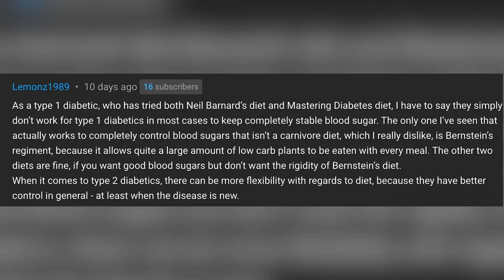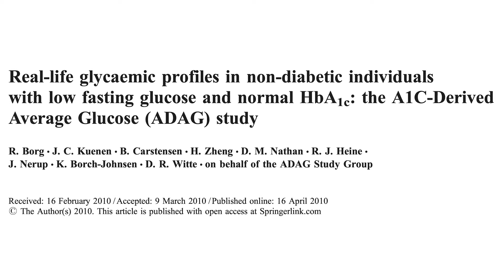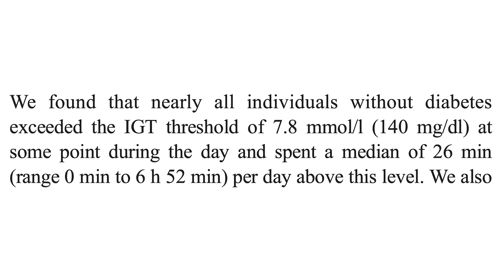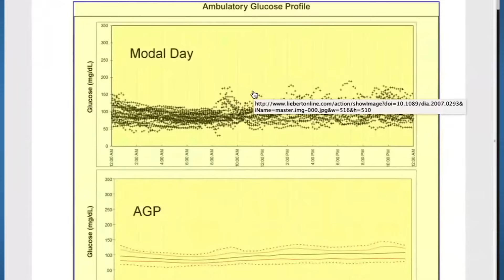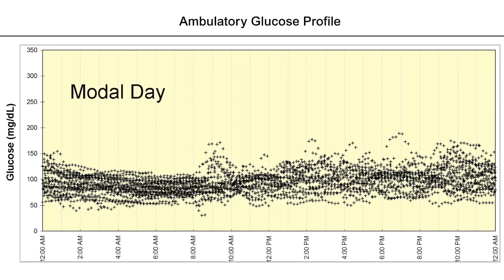Why Does My Blood Sugar Spike After Meals? | Mastering Diabetes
Explore the intricate balance of dietary management in diabetes, focusing on the varying effectiveness of low-carb and high-carb diets for type 1 and type 2 diabetes. This discussion delves into the nuances of blood glucose variability, the role of continuous glucose monitoring, and the impact of dietary choices on insulin resistance and overall health. Uncover the importance of a tailored approach to diabetes care, considering the many factors that influence blood sugar levels and the potential for optimizing diabetes management through informed dietary and lifestyle adjustments.